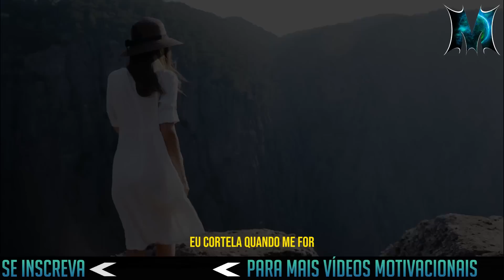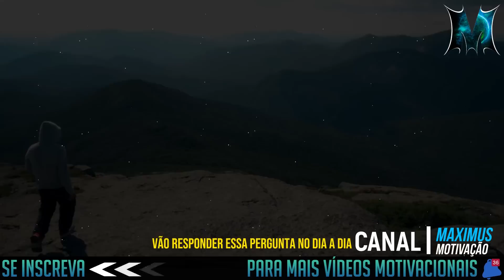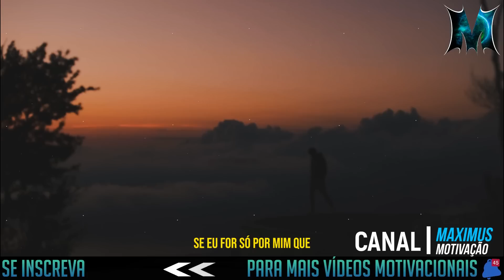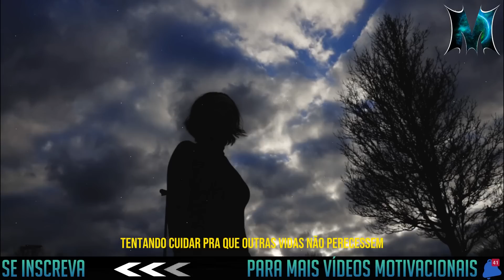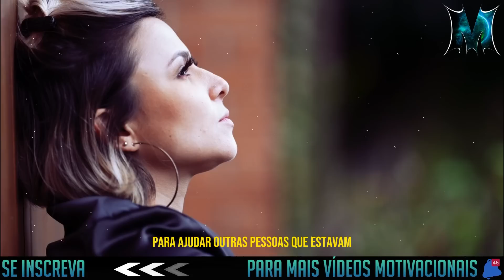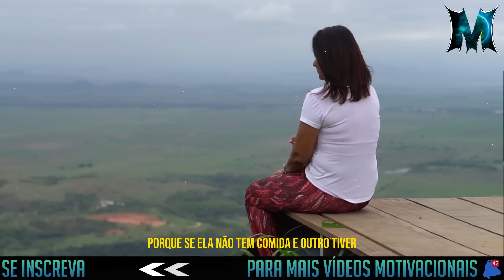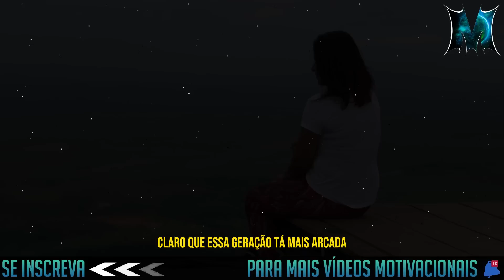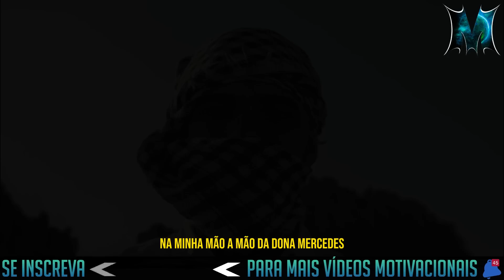APRENDA A FAZER FALTA | SEJA IMPORTANTE | MARIO CORTELLA - MOTIVAÇÃO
Neste canal você encontrará vídeos de motivação focados no desenvolvimento pessoal e profissional:

"Você nunca saberá o que pode fazer até tentar. No entanto, a triste verdade é que a maioria das pessoas nunca tentam nada até saberem que conseguem fazer isso."

💡Se você tiver alguma sugestão de tópico para vídeo ou sugestões sobre palestrantes motivacionais, me avise!

►Parceiros do Canal:

✪ Créditos do vídeo
🗣 Créditos do Orador👉 MARIO CORTELLA

DECLARAÇÕES FINAIS:
Estamos trabalhando neste canal em termos de uso justo e conteúdo narrativo.
Isenção de responsabilidade de direitos autorais De acordo com a Seção 107 da Lei de Direitos Autorais de 1976, a permissão é feita para o "uso justo" para fins como crítica, comentários, reportagens, ensino, bolsa de estudos e pesquisa. O uso justo é um uso permitido pela lei de direitos autorais que, de outra forma, poderia ser uma violação. O uso sem fins lucrativos, educacional ou pessoal inclina a balança a favor do uso justo.
1) Este vídeo não tem impacto negativo nas obras originais (seria positivo para eles)
2) Este vídeo também é para fins de ensino.
3) Não é de natureza transformadora.
4) Utilização apenas de partes de audios e partes de vídeos para transmitir a mensagem quando necessário.

Caso você acredite que de alguma forma este video está violando seus direitos, entre em contato conosco pelo email a seguir "e estaremos excluindo de imediato" qualquer conteúdo q afete a sua pessoa, marca, imagem pública, etc

Agradecemos muito a sua compreensão!
Não Há intenção de Transgredir Direitos De Autoria. A Intenção do Canal Maximus Motivação é apenas propagar conteúdos de alto valor intelectual para nossa Audiência.

►Trilha Sonora

Track: Whitesand - Circle of Life

 • Whitesand - Circl...